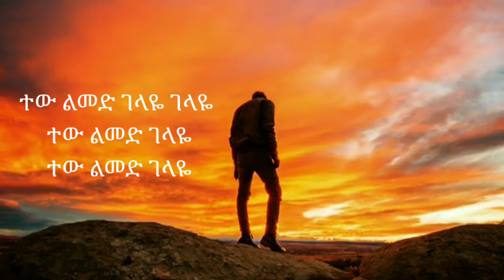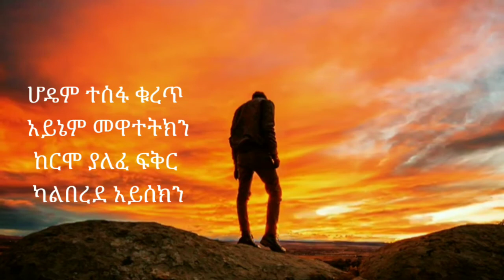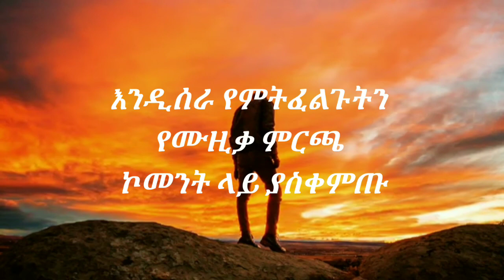መሀሙድ አህመድ ተውልመድ ገላዬ Muhamud Ahmed Tew Lemed Gelaye